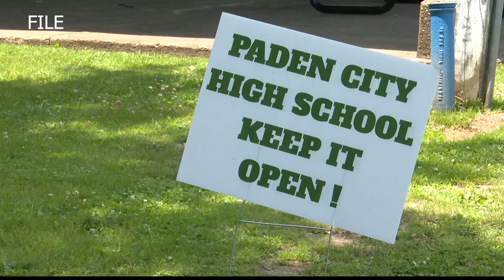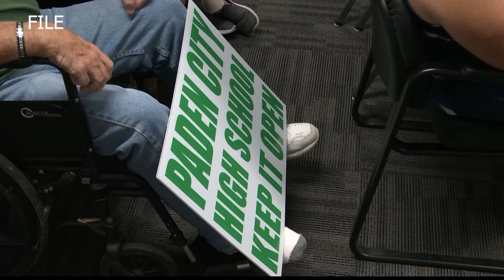Future of Paden City High School will soon be determined